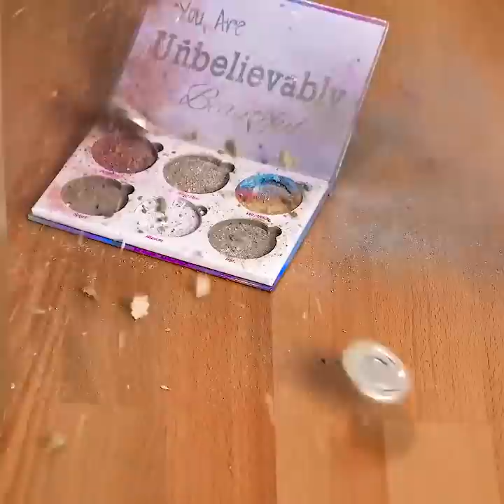31 AMAZING HACKS FOR YOUR MAKEUP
​​Brilliant makeup hacks for everyday life!

The process of doing our makeup is a very sacred process for all of us girls, not only because we find it very peaceful but it's sort of out time to express ourselves creatively. So, to honor that special time, we created a video compilation with some of our best makeup hacks and beauty tips.

We all know the large amounts of benefits you can get from coconut oil, so in this video, we are sharing with you some unconventional ways to incorporate it in your beauty routine as well.
- You can use coconut oil with some melted crayons to create your own lipstick.
- You can use coconut oil with baking soda in order to remove yellow stains from your teeth.
- You can also use coconut oil if you run out of makeup remover.

The eyelash curler is playing a huge role in our makeup routine, especially because it is one of our most used beauty tools. So, in this video, we show you how to use your eyelash curler in your everyday life as well.
- You can use your eyelash curler to pinch your lips and stop them from being pale
- You can use it as a guide when applying mascara in order to prevent your lashes from getting clumpy.
- You can clean your eyelash curler simply by burning it slightly with a lighter and then removing all the dirt.
- For those of you who struggle to stay within their lip lines when applying lipstick, you can use your eyelash curler in order to apply your lipstick perfectly and evenly.

As someone who likes to experiment with makeup a lot, I can guarantee that I've run out of a loss of beauty products but because they still look so cute and pretty it is extremely hard to throw them away. So, in this video, we show you how to repurpose old makeup containers and turn them into something completely new.
- You can create your own lipgloss palette using old lipglosses.
- You can re-use an old lipstick container by turning it into a lip balm with a real piece of flower in the middle.
- You can combine your own shimmery colors from your eyeshadow palette to create your own rainbow highlighter just by using an empty powder container, some rubbing alcohol, and a tissue to press it down.

Timestamps:
0:07 - Brilliant ways to use coconut oil in your beauty routine.
1:29 - Amazing eyelash curler hacks
2:37 - How to clean your eyelash curler
3:52 - Empty makeup containers hacks
4:46 - How to create your own makeup highlighter
6:00 - DIY shimmery makeup palette/eyeshadow palette
7:49 - Cool mascara hack
9:20 - Beautiful makeup storage ideas
10:00 - Sparkly beauty blender holders
11:02 - Mermaid makeup idea
12:25 - DIY colorful mascara
13:28 - How to contour your lips